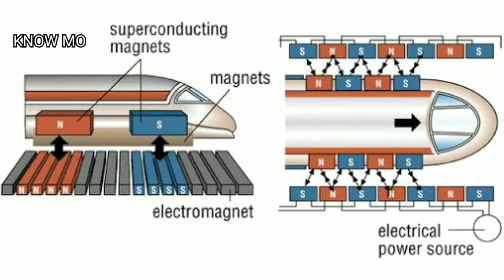What is Maglev? World's fastest Bullet Train? Bullet trains in Japan China India-Magnetic levitation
What is Maglev Trains? Maglev Means? How it works? What is Bullet Trains?
How Maglev is different from Bullet Trains?

Japan & China's latest developments of Maglev train's- status?
What is the upcoming firstever upcoming bullet train project in India?

To know answer for all above, please watch this video...

Tokyo-OsakaMaglevProject
Mumbai-Ahmedabadbullettrainproject
China's world fast bullet train latest update
China world fast Maglev latest news